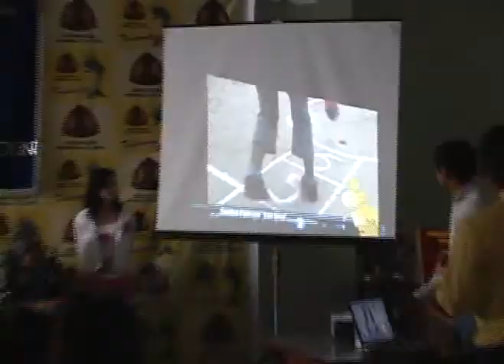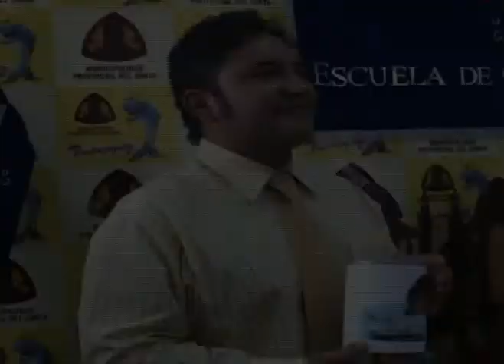Valentín Fernández Bazán apoya campaña Telesonrisa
El Alcalde de Nuevo Chimbote apoya la Campaña Telesonrisa y prueba de ello es la donación de 2 millares de ladrillo y de su perfil técnico para la construcción de un local además de un grupo musical, entre otros.
Este 7 de diciembre apoyemos todos la Campaña Telesonrisa.